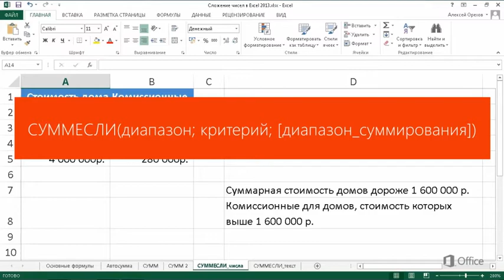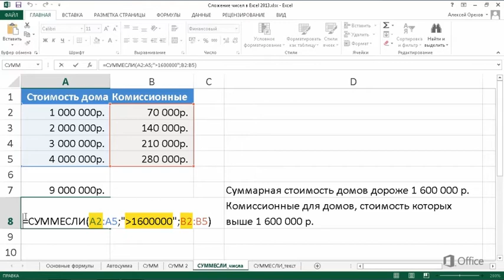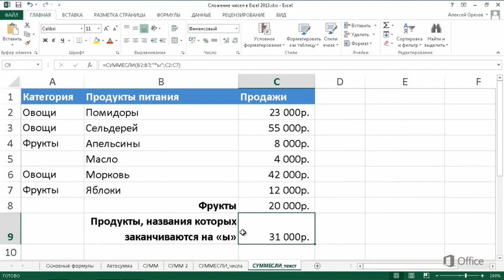Excel Функция сумм если